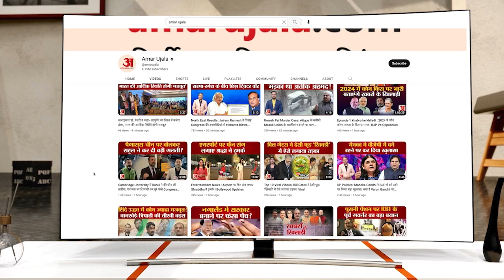Swami Balmukund का वीडियो हो रहा है वायरल, जीत के बाद पुलिस को दिया आदेश